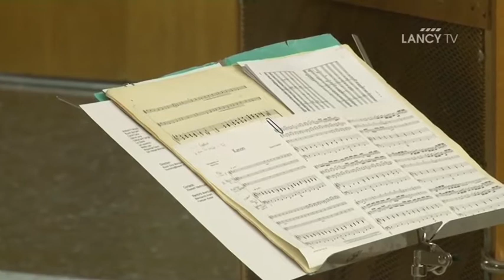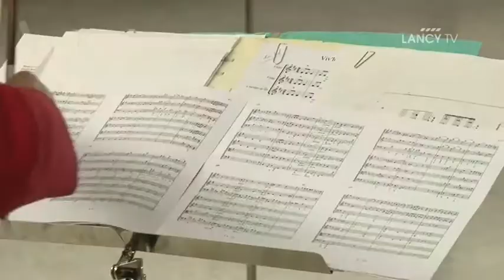LANCY TV - Sujet - Reprise des répétitions pour l'Atelier d'Orchestre de Lancy